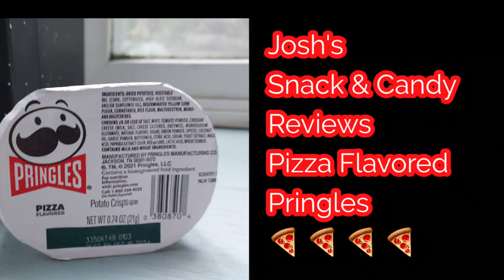Josh's Snack & Candy Reviews Pizza Flavored Pringles 🍕🍕🍕🍕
Pizza Flavored Pringles
These are one of my favorite Pringles Flavors
I give this a 7/10